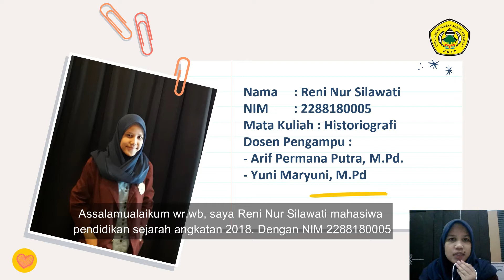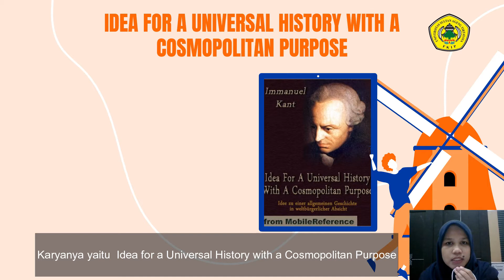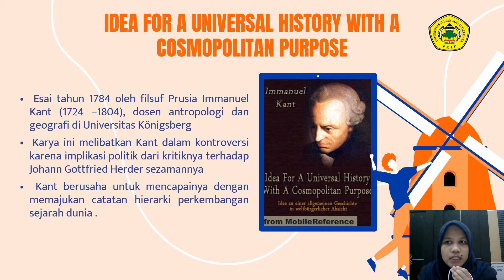IDEA FOR A UNIVERSAL HISTORY WITH A COSMOPOLITAN PURPOSE- IMMANUEL KANT |HISTORIOGRAFI EROPA MODERN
Video ini dibuat untuk memenuhi tugas Ujian Tengah Semester (UTS) mata kuliah historiografi

Nama : Reni Nur Silawati
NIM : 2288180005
Mata Kuliah : Historiografi
Dosen Pengampu :
- Arif Permana Putra, M.Pd.
- Yuni Maryuni, M.Pd.

Semoga bermanfaat